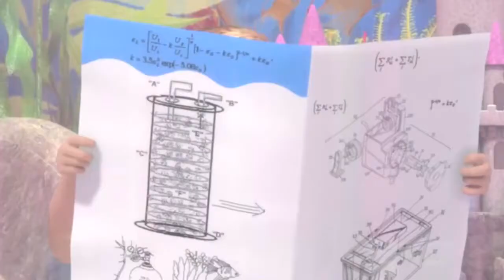Barbie Life in the Dreamhouse ✩ Season 2 Episode 7 ✩ Accidentally On Porpoise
Let’s face it — Barbie is the doll who has it all. She’s a fashion icon who has a fab home; the best friends and the perfect guy whose nuts about her. She’s great at everything, while remaining humble and kind, and is always there to cheer on her friends no matter the challenges. That’s why everyone loves her.